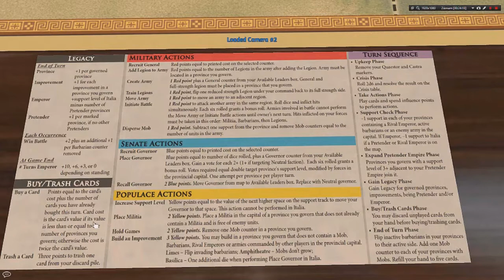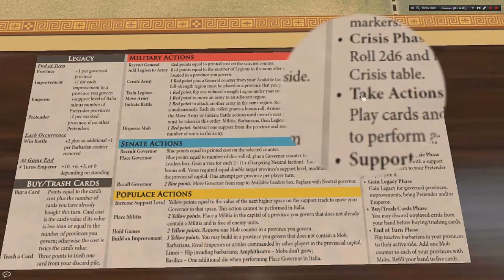Time of Crisis - návod (2/2)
Hra se odehrává ve 3 století v době rozpadu římské říše. 2-4 hráči hrají za dynastie, které mezi sebou soupeří o nadvládu nad Itálii, respektive celou říší.
Pěkná strategická hra v trochu odfláklejším grafickém kabátku.
A abych nezapomněl, výsledek testu je negativní. Jelikož bych dal okolo 6/10, tak nejsem "Hater" :-)